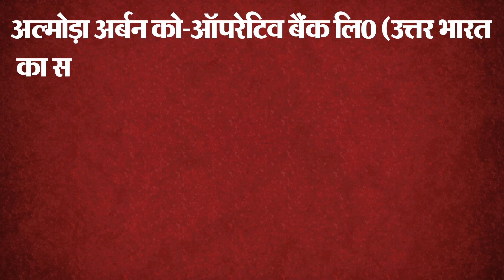KAZIND: India-Kazakhstan का संयुक्त सैन्य अभ्यास की शुरुआत, शहरी और पहाड़ी इलाकों में होगी ट्रेनिंग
KAZIND: भारत-कजाकिस्तान का संयुक्त सैन्य अभ्यास की शुरुआत, शहरी और पहाड़ी इलाकों में होगी ट्रेनिंग